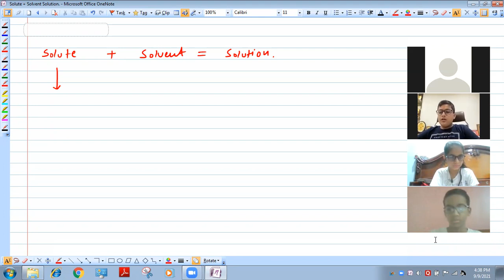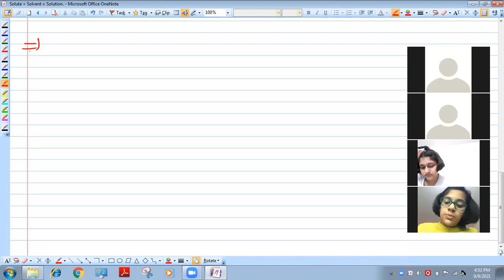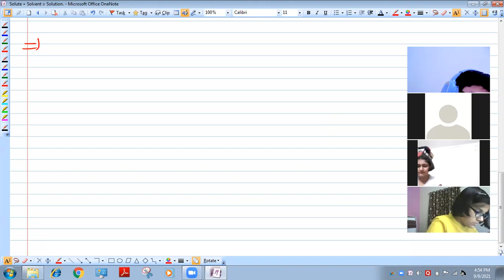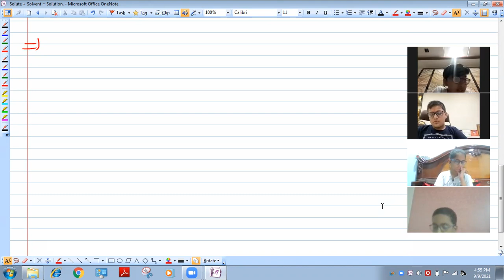SHIKHAR CLASSES | Nurture class | Chemistry